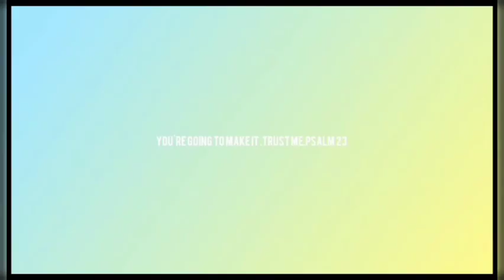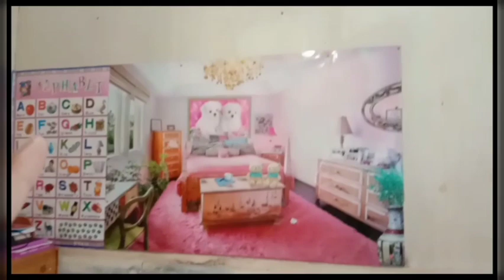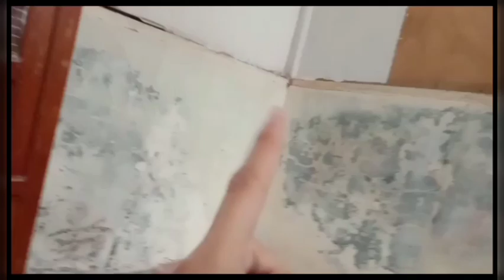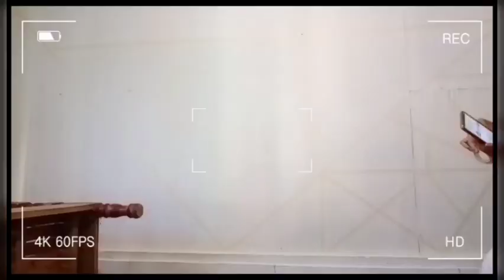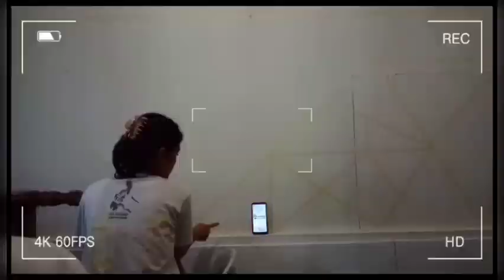LOW BUDGET ROOM MAKEOVER 2021 | GEOMETRIC DESIGN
Hello mga ka Bessy may new vlog tayo ngayon.

Angela Camille Navarro